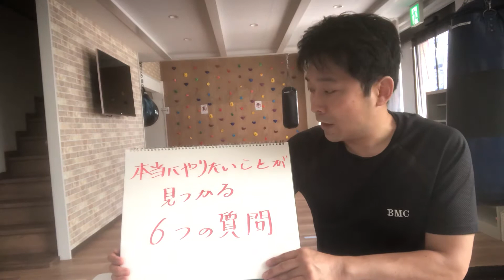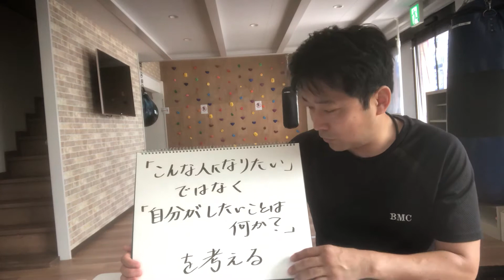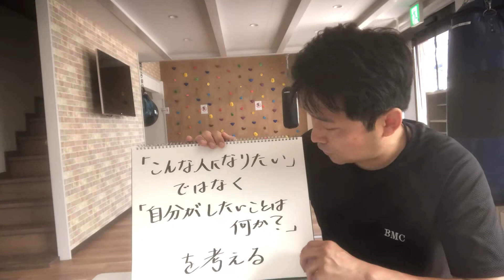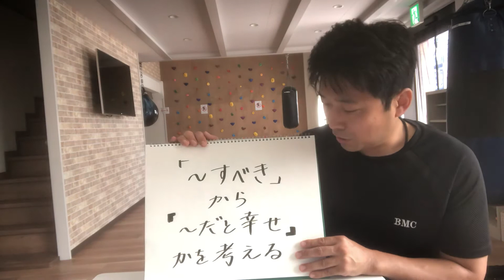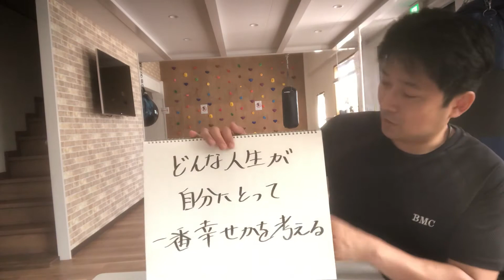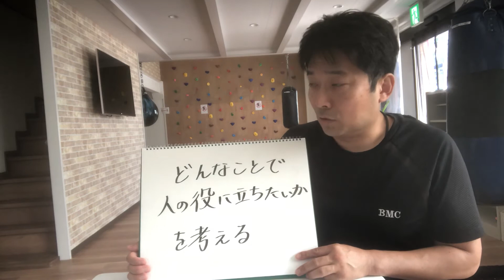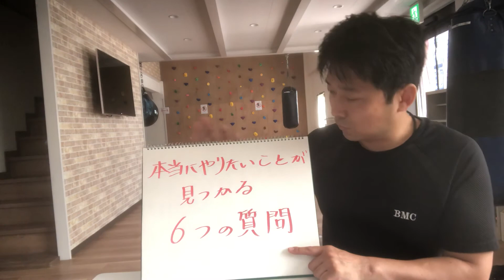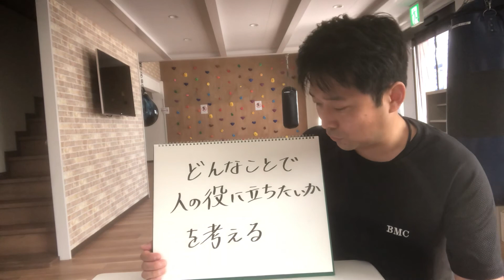本当にやりたいことが見つかる6つの質問 パート1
兵庫県尼崎市武庫之荘のボクシング、キックボクシングなど何でも学べるジム、それがＢＭＣです。

ＢＭＣではボクシング、キックボクシング、空手、格闘技（ＭＭＡ）、古武術（護身術）、とフィリピン武術（カリ・アーニス・シラット・詠春拳）いった格闘技をはじめ、ヨガや太極拳、ボクシングエクササイズ、などが学べるジムです。

女性のみが参加できる、レディースキックボクシングもございます。

ＢＭＣでは小学生の皆さんにもキックボクシング、空手、ボクシング、子ども体操教室、ことばの学び塾（語彙力アップのための低学年向け塾）のクラスをご用意しています。

格闘技に限らず出来るだけたくさんの方にカラダを動かすことの楽しさと大切さをお伝えしたいと思っています。

尼崎市武庫地域の皆様に運動の必要性と楽しさ、格闘技の素晴らしさをお伝えしていきたいと思います。

兵庫県尼崎市武庫町1丁目55-22 1階
　ボクシング＆スポーツジムBMC
　　代表　吉沢陸